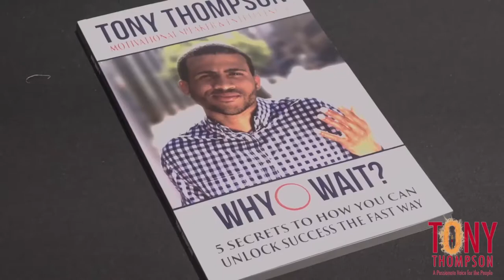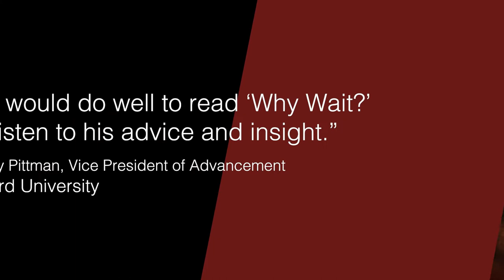Tony Thompson - Passion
Enjoy this short video that highlights Tony's focus as an author, speaker, and entrepreneur: PASSION.